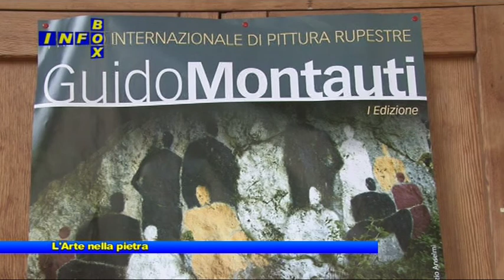L'Arte nella pietra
Info Box: L'arte nella pietra di Paolo Renzetti.